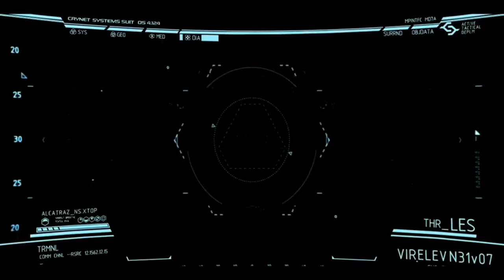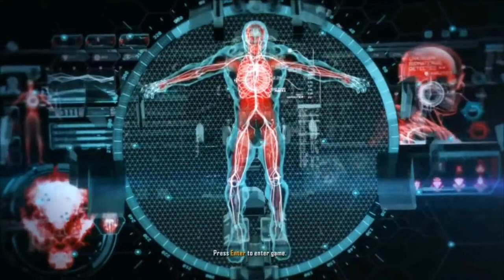รวมสรุปเนื้อเรื่องเกม Crysis Remastered Trilogy ทั้ง 3 ภาค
0:00 ตอนที่ 232 "ไม่ยอมให้คืนชีพได้หรอก สุดยอดพลังคลื่นเต่า"
1:39 ตอนที่ 233 "มุ่งสู่ความหวังสุดท้าย ท่านมหาเทพต้องสลด"
4:37 ตอนที่ 234 "จอมมารน่ากลัวจริงๆ ความน่ากลัวแห่งความตายถาโถมสู่โกฮัง"
7:33 ตอนที่ 235 "จะถูกกินเอานะพลังความสามารถสุดยอดของจอมมารผู้หิวโหย"
9:48 ตอนที่ 236 "การตัดสินใจของนักรบคนเริ่มต้องเป็นคนจบ"
11:28 ตอนที่ 237 "เพื่อคนที่รักเบจีต้ายอมตาย"
14:30 ตอนที่ 238 "ฝันร้ายรอบสอง จอมมารบูยังไม่ตาย"
17:57 ตอนที่ 239 "พวกบีเดลก็สู้เต็มที่ ต้องตามหาดราก้อนบอลให้ได้"
20:11 ตอนที่ 240 "ความหวังมาแล้ว ท่าไม้ตายใหม่ของพวกตัวจิ๋ว"
23:51 ตอนที่ 241 "โกเทน ทรังก์ ถูกหมายหัวไปทั่วโลก"
26:51 ตอนที่ 242 "โกฮังคืนชีพอาวุธลับของท่านมหาเทพ"
30:04 ตอนที่ 243 "ดึงออกแล้วดาบแซดในตำนาน"
33:46 ตอนที่ 244 "เมืองหลวงทางตะวันตกอยู่ในอันตรายต้องหยุดจอมมารบู"
37:26 ตอนที่ 245 "การแปลงร่างที่น่าตกใจ ซุปเปอร์ไซย่า3"
39:32 ตอนที่ 246 "บ๊ายบายบาบีดี้จอมมารบูทรยศ"
43:45 ตอนที่ 247 "น่าเกลียดชะมัด ฝึกท่าพิเศษท่าโพสแปลงร่าง"
47:32 ตอนที่ 248 "แล้วเจอกันนะทุกคน โกคูกลับโลกหน้า"
50:56 ตอนที่ 249 "การฝึกวิชาสุดยอด บนดาวของท่านมหาเทพ"
54:48 ตอนที่ 250 "โกหกน๊า ดาบแซดหักงั้นหรอ"
59:44 ตอนที่ 251 "มนุษย์ฟิวชั่นถือกำเนิด นามนั้นคือ โกเทนครูส"
1:03:26 ตอนที่ 252 "อาวุธสุดท้ายออกโรง ซาตานจะเป็นคนกอบกู้โลกเอง"
1:07:41 ตอนที่ 253 "เลิกทำร้ายคนแล้ว จอมมารบูจะกลับใจเป็นเด็กดี"

1:39 ตอนที่ 233 "มุ่งสู่ความหวังสุดท้าย ท่านมหาเทพต้องสลด"
4:37 ตอนที่ 234 "จอมมารน่ากลัวจริงๆ ความน่ากลัวแห่งความตายถาโถมสู่โกฮัง"
7:33 ตอนที่ 235 "จะถูกกินเอานะพลังความสามารถสุดยอดของจอมมารผู้หิวโหย"
9:48 ตอนที่ 236 "การตัดสินใจของนักรบคนเริ่มต้องเป็นคนจบ"
11:28 ตอนที่ 237 "เพื่อคนที่รักเบจีต้ายอมตาย"
14:30 ตอนที่ 238 "ฝันร้ายรอบสอง จอมมารบูยังไม่ตาย"
17:57 ตอนที่ 239 "พวกบีเดลก็สู้เต็มที่ ต้องตามหาดราก้อนบอลให้ได้"
20:11 ตอนที่ 240 "ความหวังมาแล้ว ท่าไม้ตายใหม่ของพวกตัวจิ๋ว"
23:51 ตอนที่ 241 "โกเทน ทรังก์ ถูกหมายหัวไปทั่วโลก"
26:51 ตอนที่ 242 "โกฮังคืนชีพอาวุธลับของท่านมหาเทพ"
30:04 ตอนที่ 243 "ดึงออกแล้วดาบแซดในตำนาน"
33:46 ตอนที่ 244 "เมืองหลวงทางตะวันตกอยู่ในอันตรายต้องหยุดจอมมารบู"
37:26 ตอนที่ 245 "การแปลงร่างที่น่าตกใจ ซุปเปอร์ไซย่า3"
39:32 ตอนที่ 246 "บ๊ายบายบาบีดี้จอมมารบูทรยศ"
43:45 ตอนที่ 247 "น่าเกลียดชะมัด ฝึกท่าพิเศษท่าโพสแปลงร่าง"
47:32 ตอนที่ 248 "แล้วเจอกันนะทุกคน โกคูกลับโลกหน้า"
50:56 ตอนที่ 249 "การฝึกวิชาสุดยอด บนดาวของท่านมหาเทพ"
54:48 ตอนที่ 250 "โกหกน๊า ดาบแซดหักงั้นหรอ"
59:44 ตอนที่ 251 "มนุษย์ฟิวชั่นถือกำเนิด นามนั้นคือ โกเทนครูส"
1:03:26 ตอนที่ 252 "อาวุธสุดท้ายออกโรง ซาตานจะเป็นคนกอบกู้โลกเอง"
1:07:41 ตอนที่ 253 "เลิกทำร้ายคนแล้ว จอมมารบูจะกลับใจเป็นเด็กดี"

13:20 Crysis 2
47:10 Crysis 3